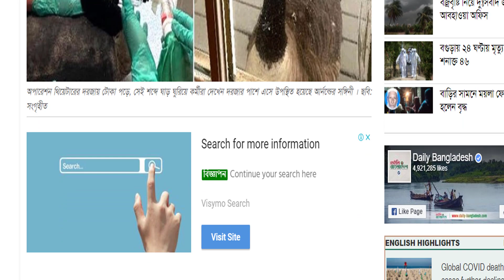এরই নাম ভালোবাসা, অসুস্থ হাঁসের অস্ত্রোপচারের সময় ঠায় দরজায় দাঁড়িয়ে সঙ্গিনী | Mojar khobor | মজার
এরই নাম ভালোবাসা, অসুস্থ হাঁসের অস্ত্রোপচারের সময় ঠায় দরজায় দাঁড়িয়ে সঙ্গিনী | Mojar khobor | মজার খবর | সিনেমাখোর | This is the name of love, a companion standing at the door during the operation of a sick duck